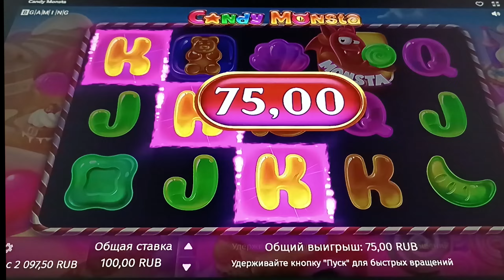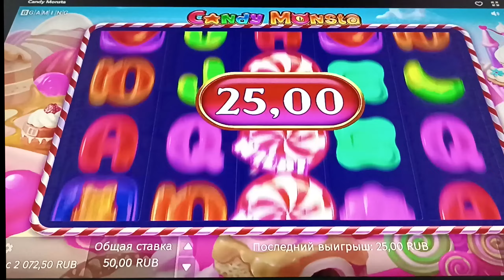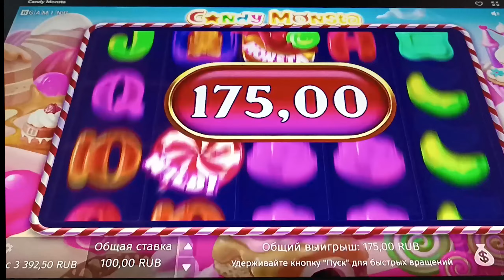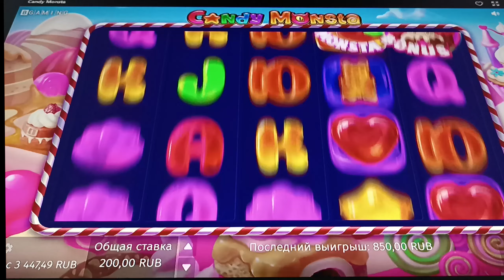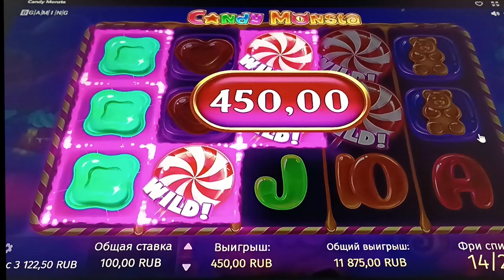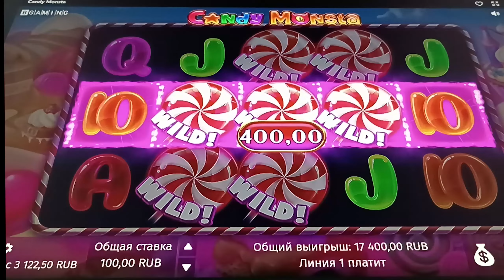Candy Monsta - до последнего юлозил и когда надежда уже почти ушла разшевелился. Слот-крутой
Бонус на депозит до 500% + 200 фри спинов ! Вейджер Х5

ссылка в описании канала